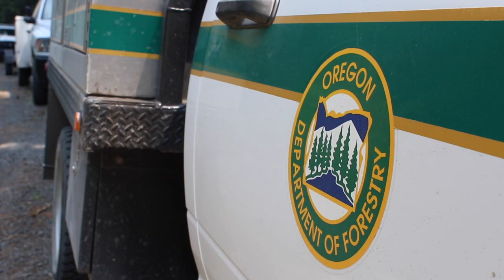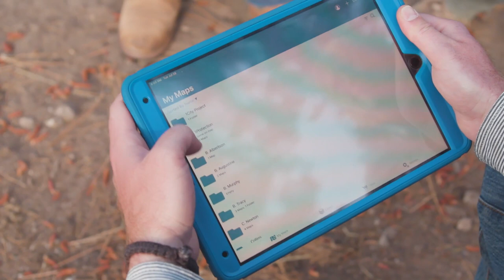Forward Together: Restoring Oregon’s Federal Forests